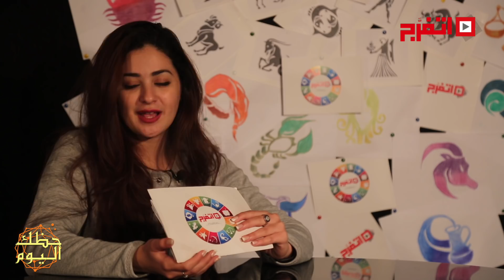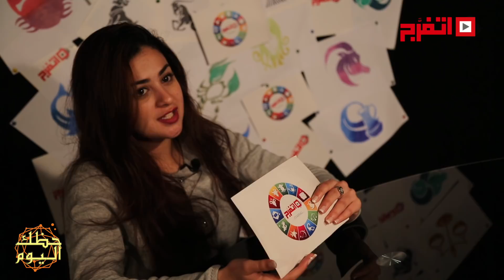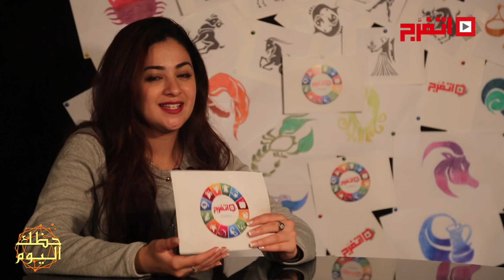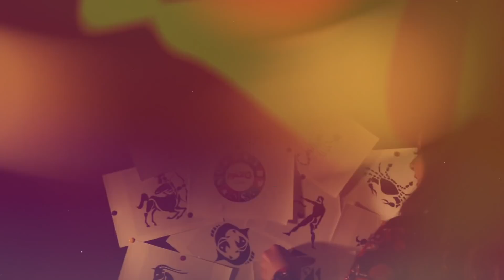اتفرج | حظك والأبراج : توقعات الأبراج اليوم الخميس 25 يناير 2018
حظك والأبراج : توقعات الأبراج اليوم الخميس 25 يناير 2018
وكل واحد فينا عنده طموح كبير وأحلام وأهداف بنسعى تتحقق وبيكون نفسنا نعيش لحظات انسجام وحب  ورومانسية، وأكيد في بعض الناس هتكون قلقانة من تأثير أبراجها على حظها السنوي والتغيير بيكون صعب مع بعض الشخصيات  عشان تعرف حظك بالتفصيل كل يوم تابعنى على موقع اتفرج
"اتفرج".. عملك برنامج خاص عن الأبراج، ممكن من خلال دقائق بسيطة، تتعرف على حظك اليوم وتعرف حالتك العاطفية وموقفك المهني